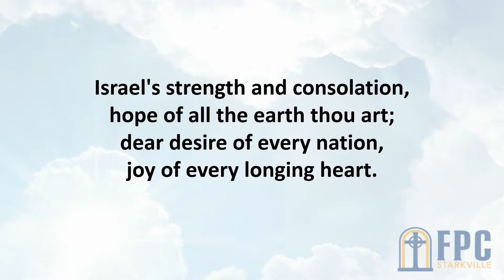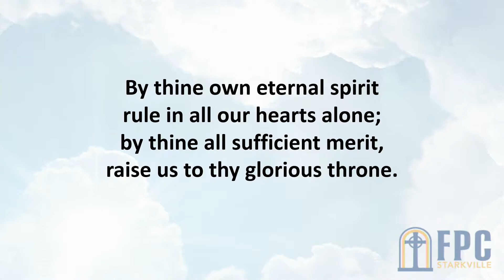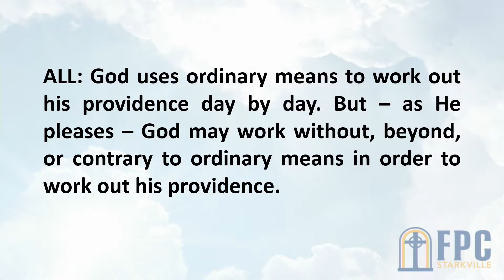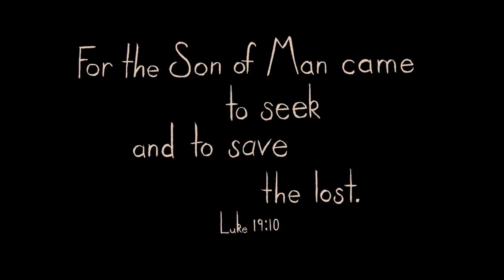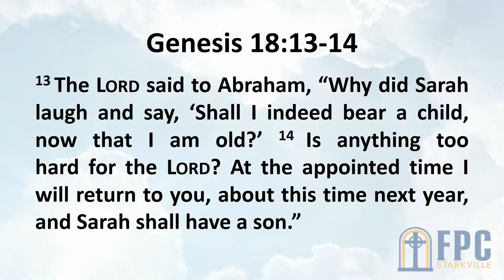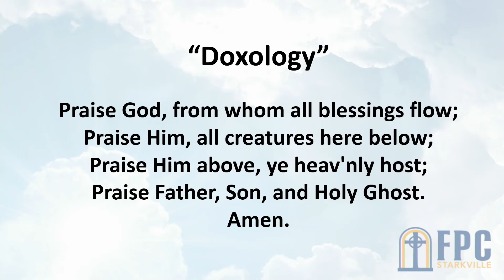"Nothing's Impossible - With God" - 12/06/2020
Join us for worship - 12/06/2020
"Nothing's Impossible - With God"
Genesis 18:13-14